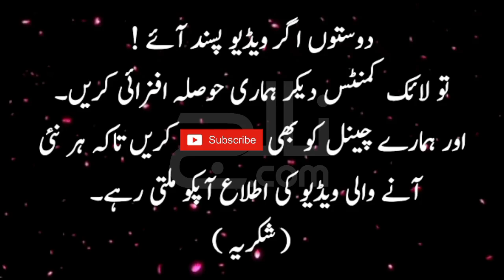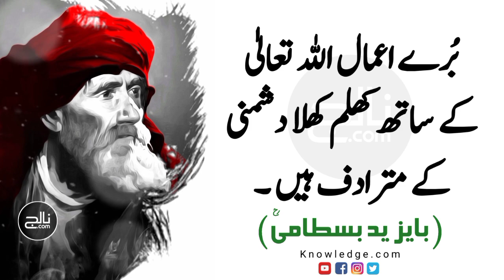Bayazid Bastami | Khuda Tala Ko Dekhna Chahte Ho To | Knowledge.com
Bayazid Bastami Quotes in Urdu